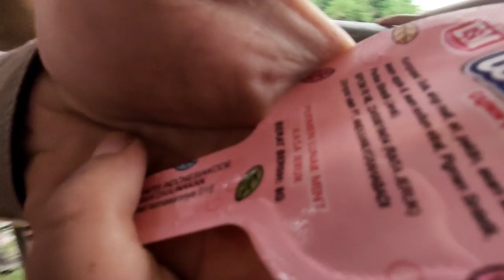Taman Sungai Jogo Kali Solo sungai Bengawansolo